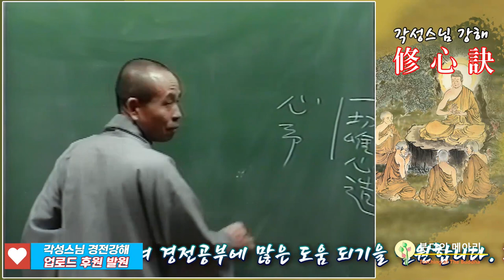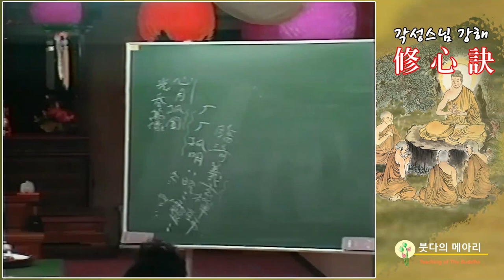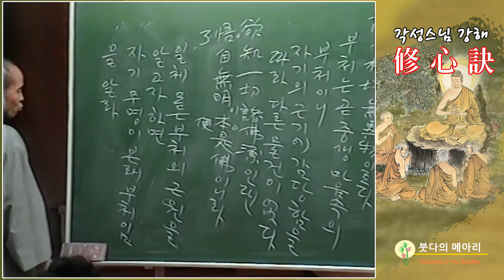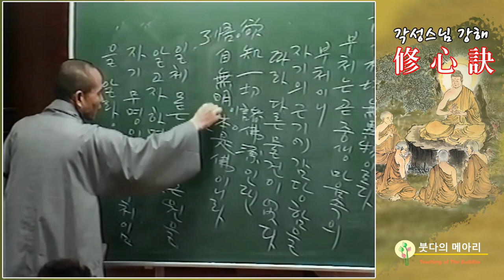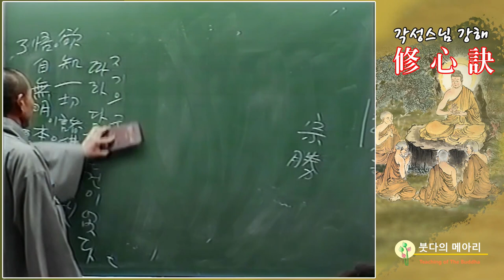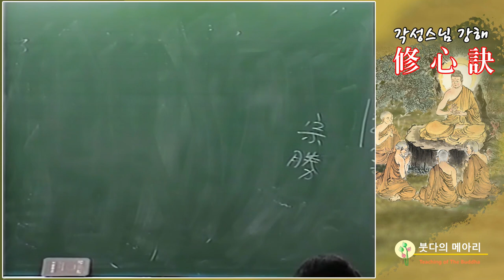각성스님 강해_수심결 제3강 / 불성은 어느 곳에 있습니까? 불성은 작용함에 있다.